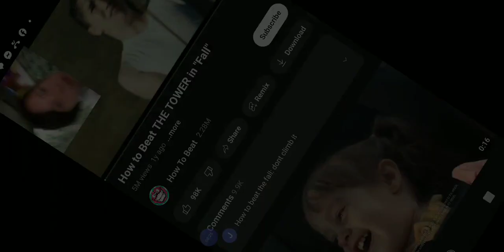Markiplier Cameo in The FNAF movie trailer